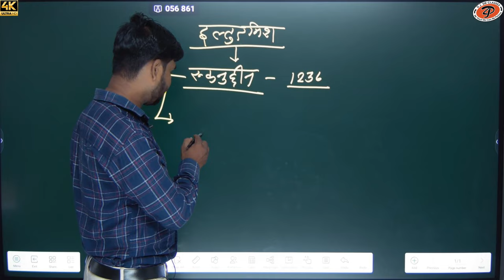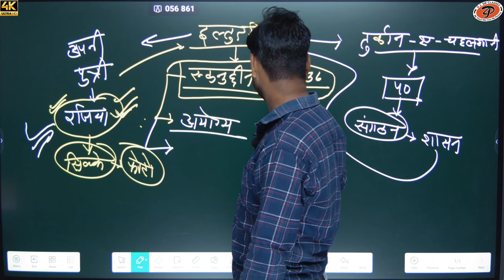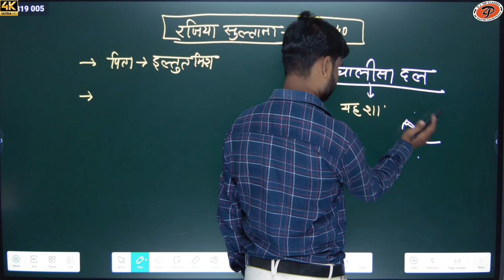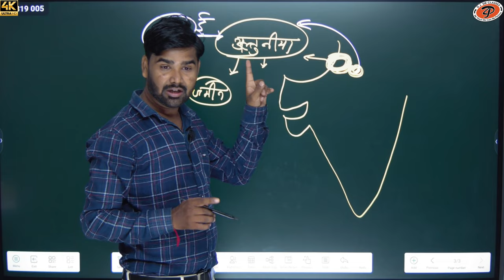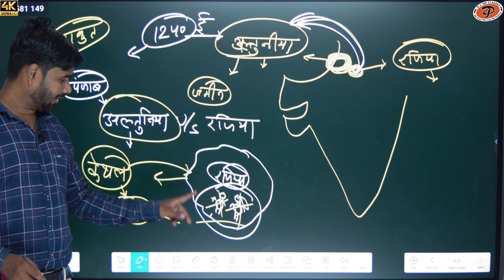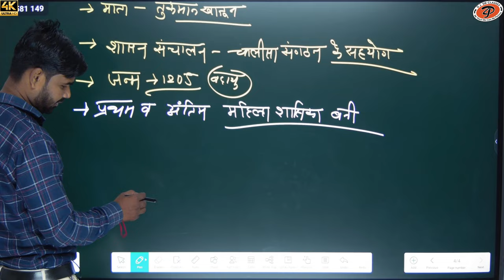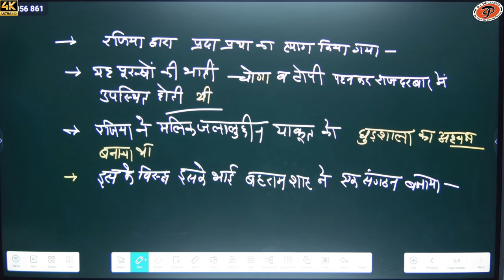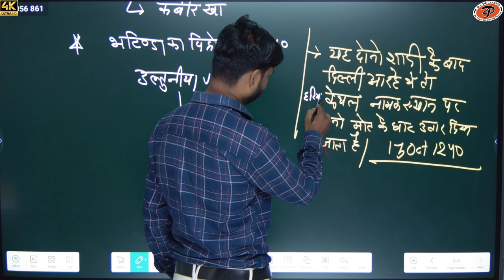[ 33 ] Bharat ka Itihas ( दिल्ली सल्तनत ) | By M.M. Sir